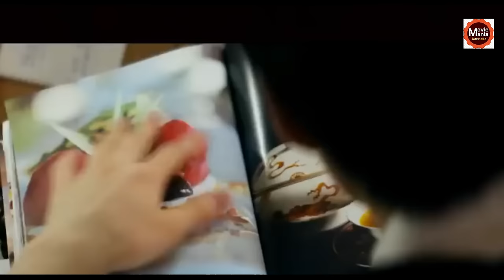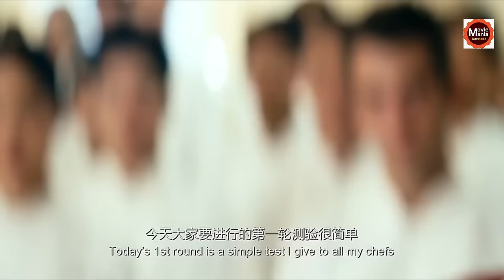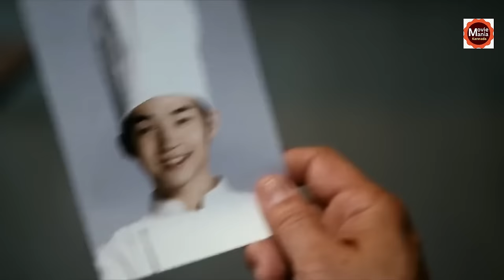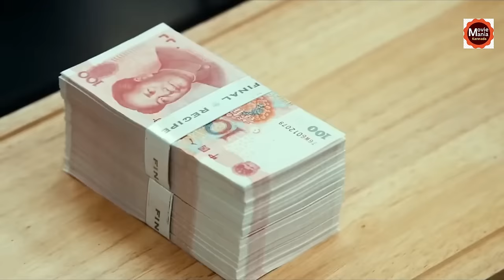ಹೈ-ಸ್ಕೂಲ್ ಹುಡುಗ ಜಗತ್ತನ್ನೇ ಗೆದ್ದ ! | Final Recipe Movie Story In Kannada1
ಹಲೋ ಫ್ರೆಂಡ್ಸ್ ,
ಮೂವಿ ಮೇನಿಯಾ  ಗೆ ನಿಮಗೆಲ್ಲರಿಗೂ ಸ್ವಾಗತ ...

ಕನ್ನಡ ಪಿಕ್ಚರ್
kannadaFinal Recipesongs
ಹೊಸ ಕನ್ನಡಮೂವೀಸ್
ಕನ್ನಡ ಸಿನಿಮಾ ಜಗತ್ತು
ಸಿನಿಮಾ ಸಂಗ್ರಹ

movies explained
ending explained in kannada
movie explained
hollywood movie in kannada explained
Explained